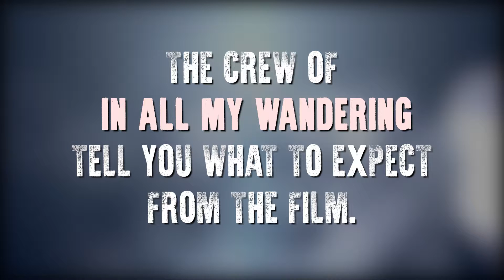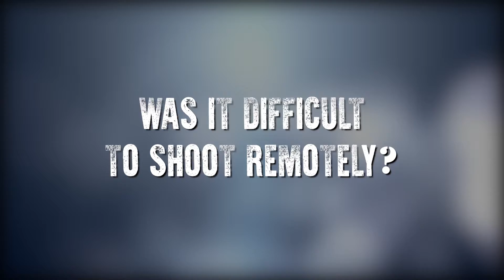Our intention behind our film - In all my Wandering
Watch to learn more about our project and it's potential power from us!